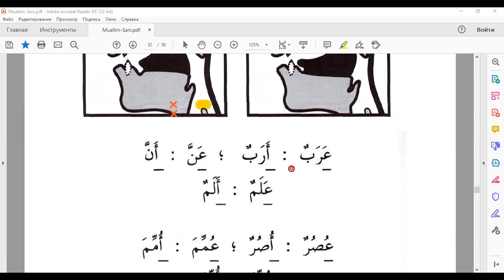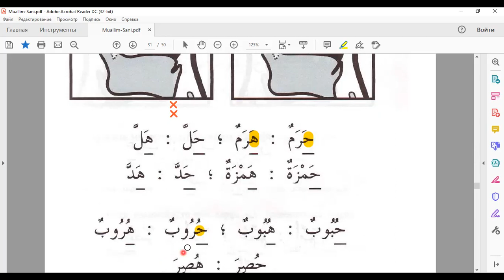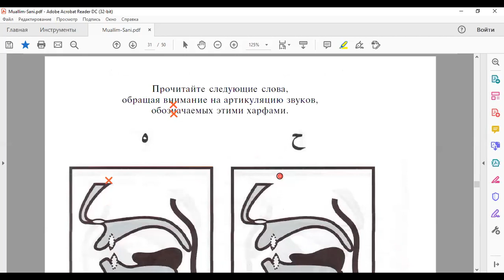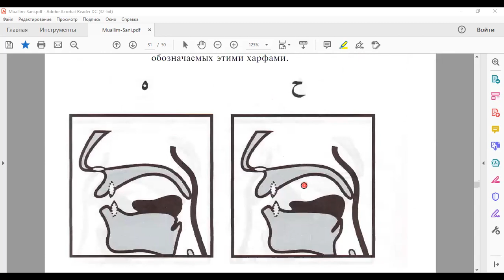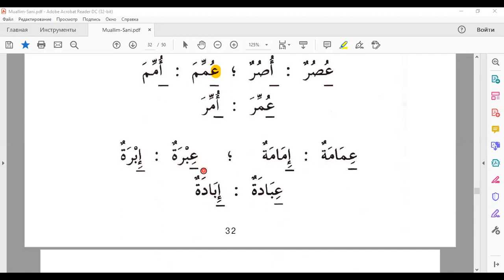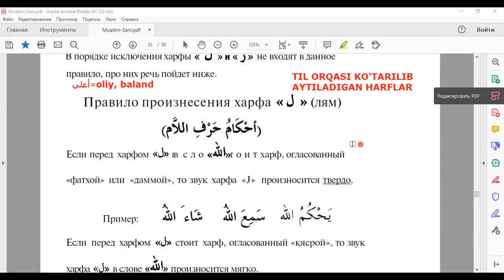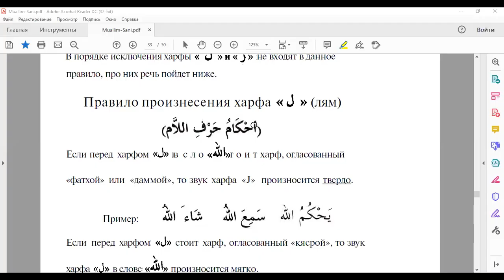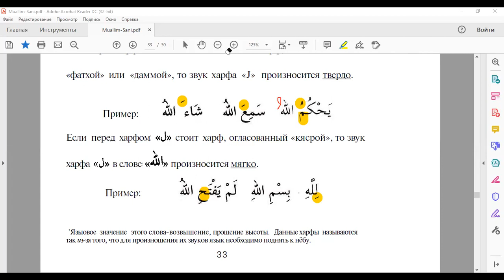التفخيم و الترقيق لفظ الجلال\ LAFZI JALOLA FARQI#sabayub#arabic#арабский#العربية#arabtili